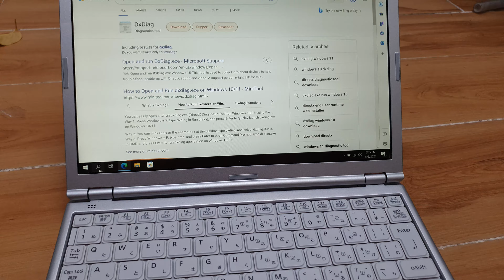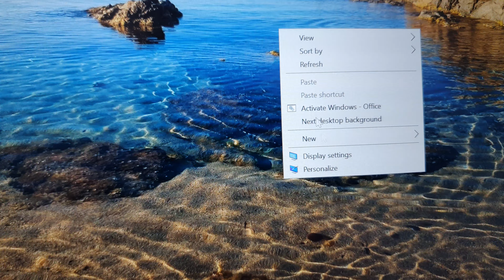Đã bán . Panasonic CF-SZ6, i5, gen 7, ram 8, ssd 256. Đẹp chất hoàn hảo. 0846844448